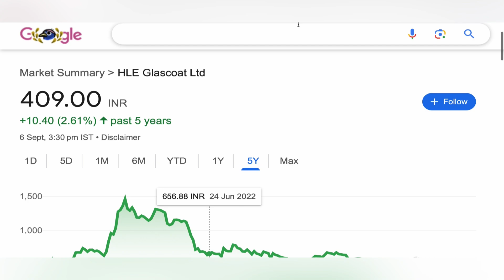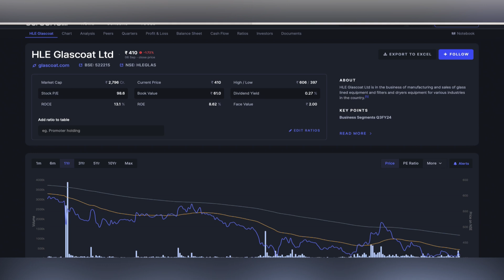HLE GLASSCOAT LTD SHARE 💹 HLE GLASSCOAT SHARE NEWS | HLE GALSSCOAT SHARE TARGET ANALYSIS 07-09-2024